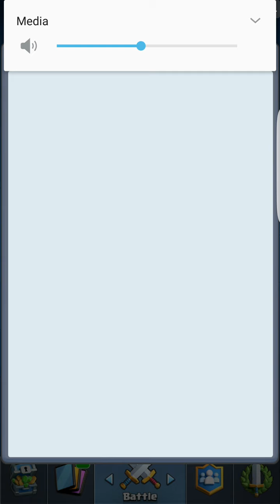Clash Royale | OLD A10 Gameplay